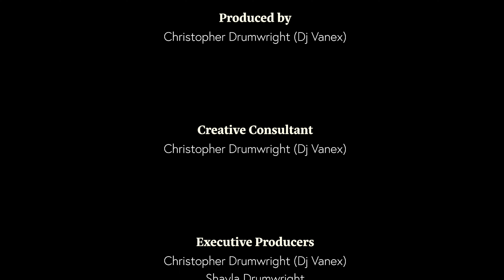Supa Producer Dj Vanex - IM GONE ( Short Film Movie ) ft. Naikee Boi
Follow Supa Producer Dj Vanex